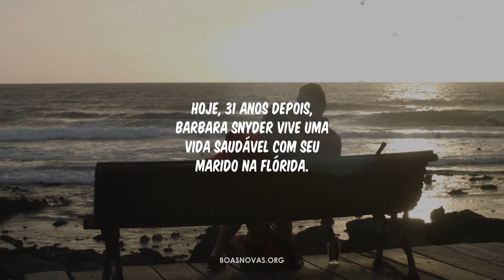O Milagre de Barbara Snyder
Barbara Snyder foi um caso que até hoje permanece inexplicável. Ela atribui sua cura a Deus.

É um dos milagres recentes mais incríveis de que se tem noticia. Não existe explicação na medicina para o que aconteceu com ela.

⬇️ Guia cristão para vencer os maiores desafios da atualidade!

Jesus olhou para eles e respondeu: "Para o homem é impossível, mas para Deus todas as coisas são possíveis".
Mateus 19:26

Fonte: Livro The Case for Miracles - Lee Strobel